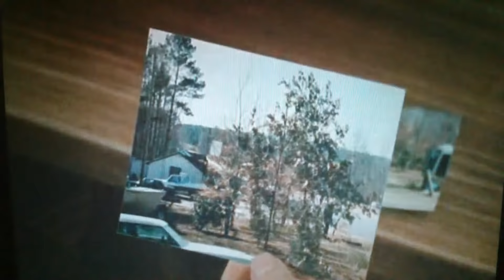My Cousin Vinny Picture Proof